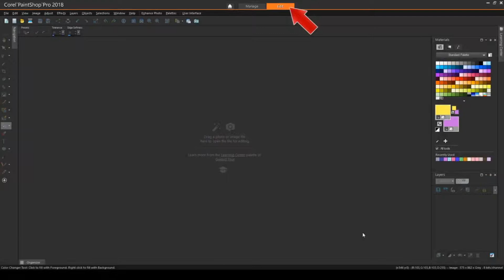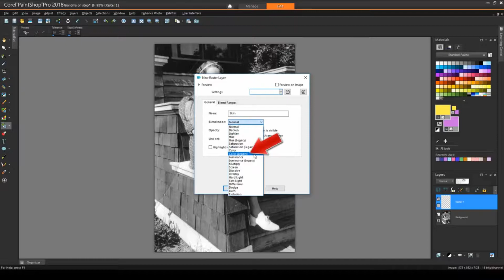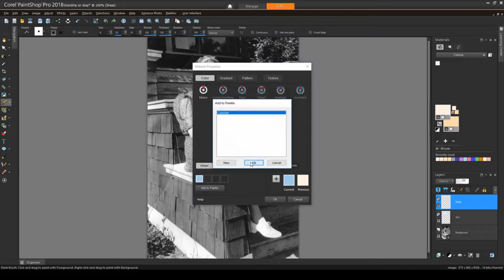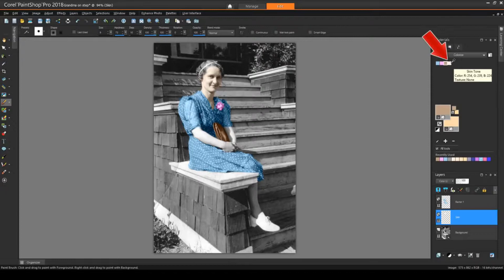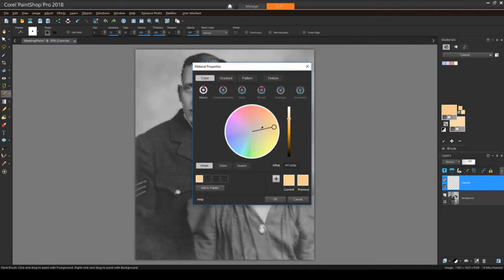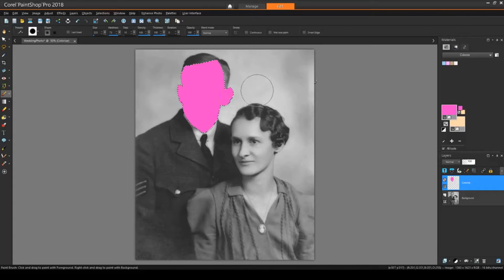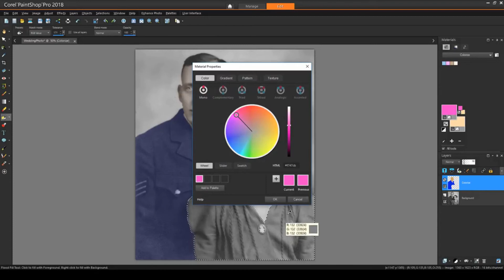Comment coloriser les photos en noir et blanc dans PaintShop Pro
Ce didacticiel présente 2 techniques permettant de coloriser les photos en noir et blanc dans PaintShop Pro. Certes, les photos en noir et blanc présentent un certain charme. Néanmoins, leur donner une nouvelle vie en leur ajoutant de la couleur est aussi très simple et fort amusant. La première technique utilise l’outil Pinceau pour ajouter une couleur à différentes zones de vos photos avec un mode de mélange de calques et de couleur (commande héritée), qui permet de faire ressortir les textures et les ombres de l’image d’origine. La seconde technique utilise également l’outil Pinceau, mais combiné à l’outil Sélection au lasso afin de remplir une zone avec une couleur unie, puis ajuste l’opacité du calque et les valeurs Teinte/Saturation/Luminosité pour vous permettre d’obtenir exactement la couleur que vous recherchez.

Si vous souhaitez suivre la vidéo, vous pouvez télécharger les exemples d’image

Pour télécharger la version d'essai la plus récente de PaintShop Pro, cliquez sur ce lien